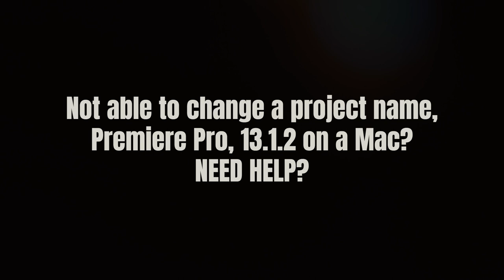not able to change a project name, Premiere Pro, 13.1.2 on a Mac. NEED HELP?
not able to change a project name, Premiere Pro, 13.1.2 on a Mac.